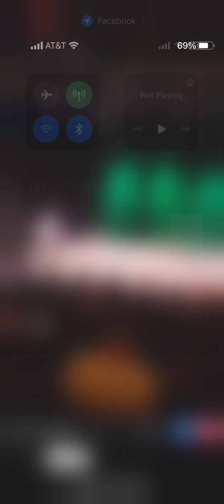Bassoon Quartet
Stetson University Double Reed Workshop
Directed by Dione Chandler and Gabriel Bergeron-Langlois